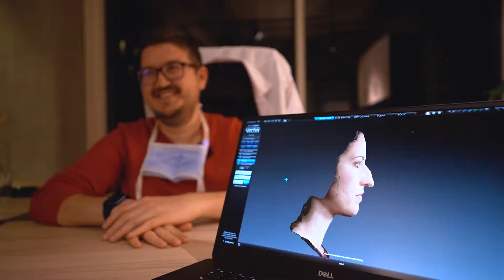She Fell in Love with her Nose! | Rhinoplasty in Turkey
Lets see dominate her whole operation process together! and placed her from the airport and placed him in the hotel. Afterwards, we made a 3D simulation and performed the rhinoplasty surgery. After all this, we enjoyed Istanbul! Tamara is very pleased with her result and so are we.